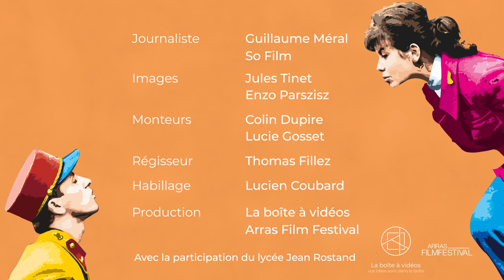[INTERVIEW] Thomas Bidegain, réalisateur de SOUDAIN SEULS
[INTERVIEW]
Rencontre avec Thomas Bidegain, réalisateur de SOUDAIN SEULS, en salles le 6 décembre

Retrouvez ArrasFilm sur Facebook, Twitter, Instagram et TikTok !